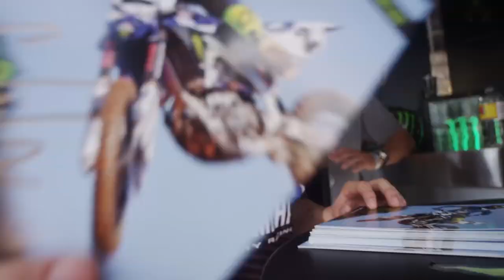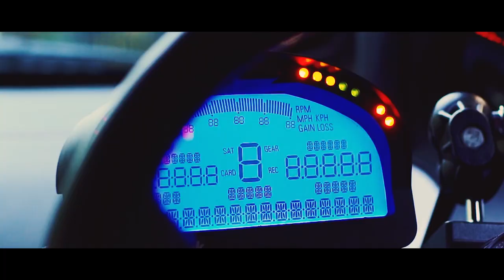Nonyx - Ghosthack ( Video by AR Design )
Tribute to Monster energy drink, Valentino Rossi and Ghosthack (sample pack)

Video by AR Design